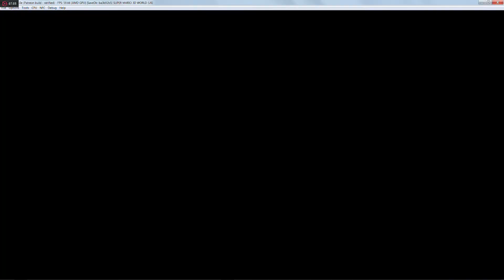Cemu 1.10.0 | SM3DW [5K IR] - AMD Edition